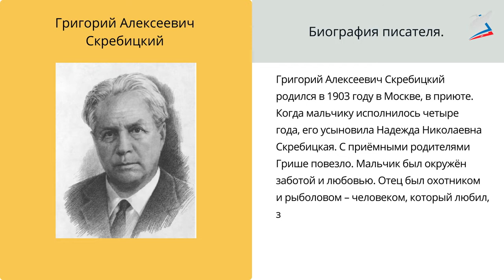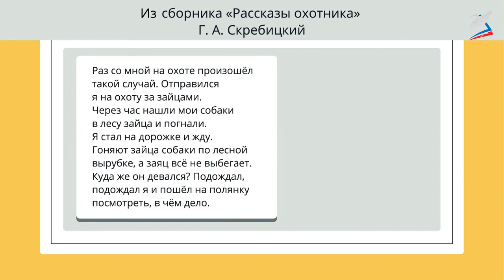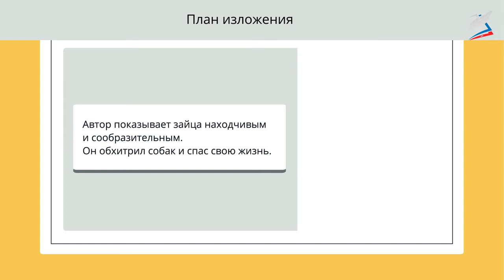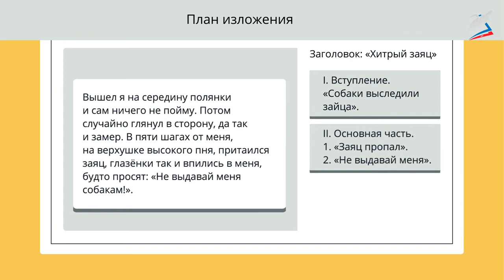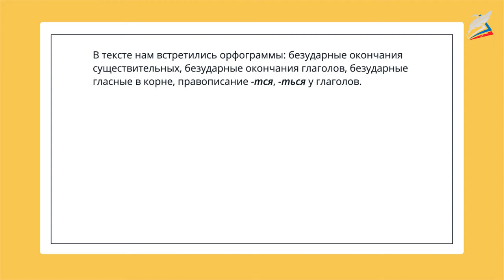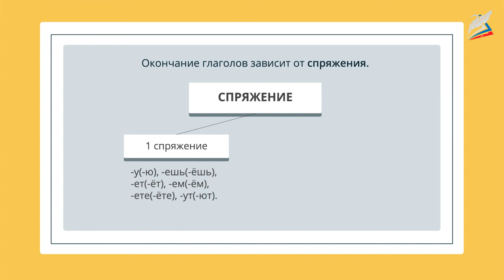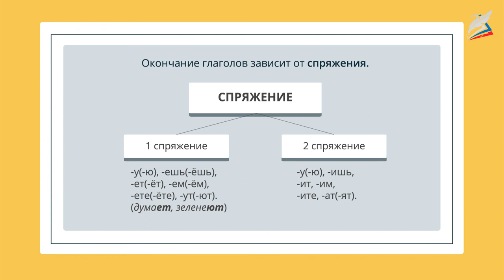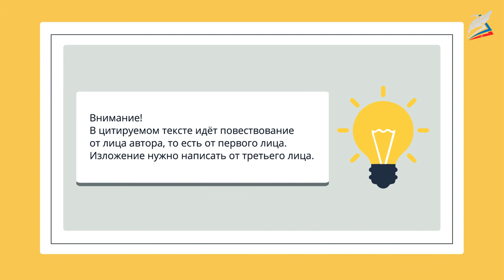Изложение с изменением лица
- Урок 70. Изложение с изменением лица
Автор: Соколова Алла Александровна

мы узнаем:
    как писать изложение с изменением лица;
мы научимся:
    определять тему и основную мысль;
    составлять план текста;
    пересказывать текст;
мы сможем:
    написать изложение с изменением лица.